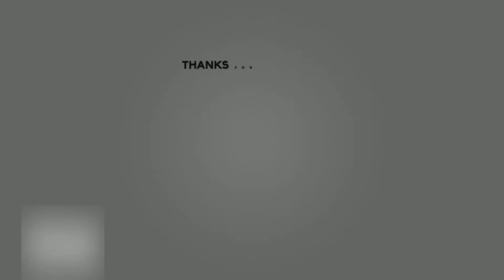Unboxing of Diecast Scale Model Backhoe Loader | scale 1/32 | Arshad's Toys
Hi guys today I am Unboxing  of Diecast Scale Model Backhoe Loader

I like to collect diecast model cars